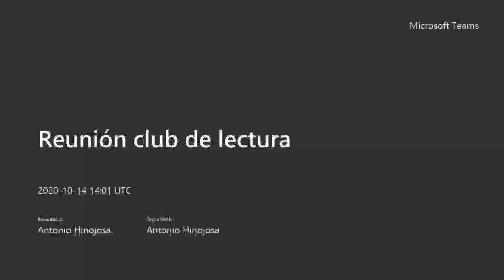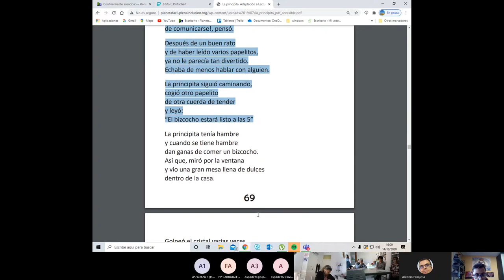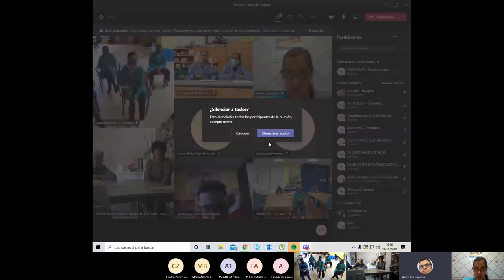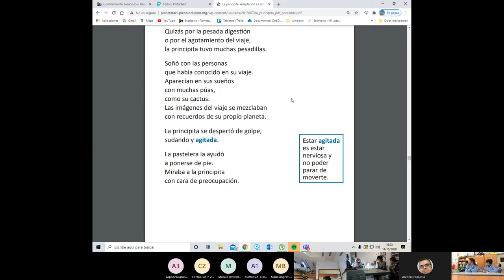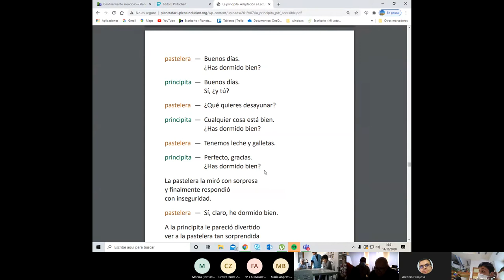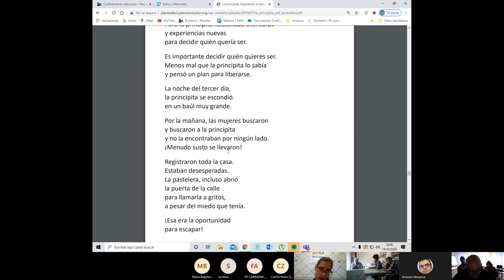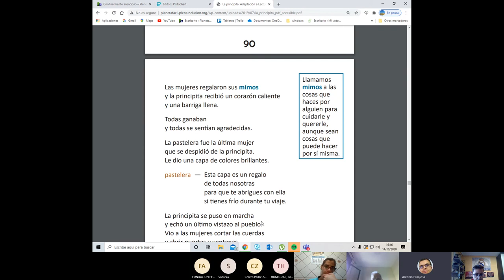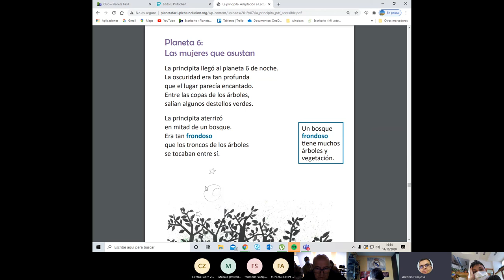Reunión club de lectura 14 de octubre